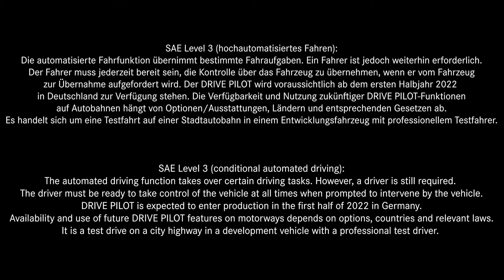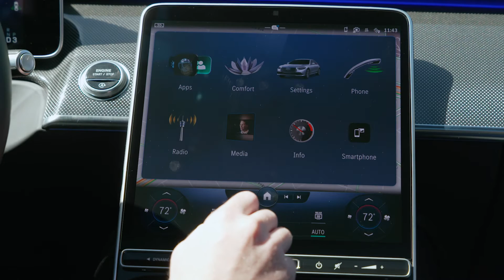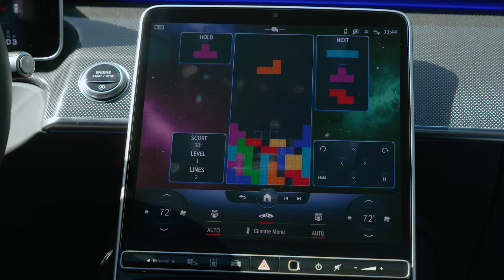Mercedes-Benz: S-Class Drive Pilot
Engineering desire: How Mercedes-Benz is shaping the future of luxury and efficiency